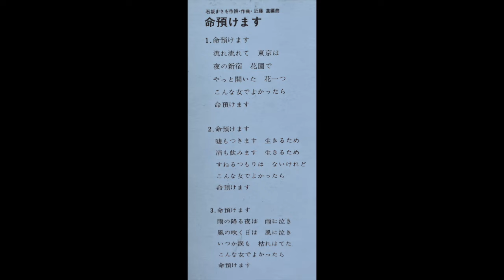黒沢明とロス・プリモス 命預けます Kurosawa Akira and Los Primos/Inochi Azukemasu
作詞・作曲　石坂まさお　編曲　近藤進
アルバム「命預けます」より
ビクターレコード
Lyric,Compose:Ishizaka Masao/Arrange:Kondo Susumu
From the album''Inochi Azukemasu''
Victor Records